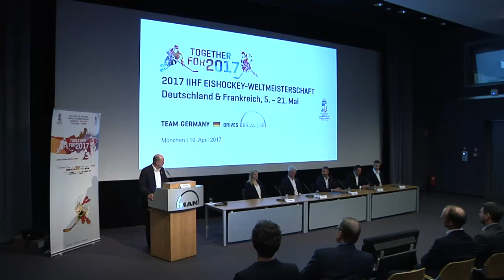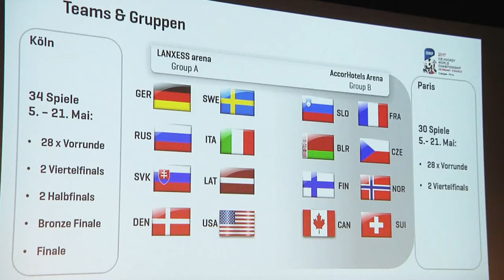Eishockey-WM: "Es wird nicht leicht"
In 25 Tagen startet die Eishockey-Weltmeisterschaft in Köln und Paris. Bundestrainer Marco Sturm präsentierte heute den WM-Bus der deutschen Nationalmannschaft und stand Sandra Stäblein nebenbei …